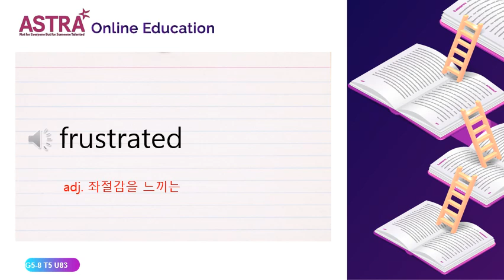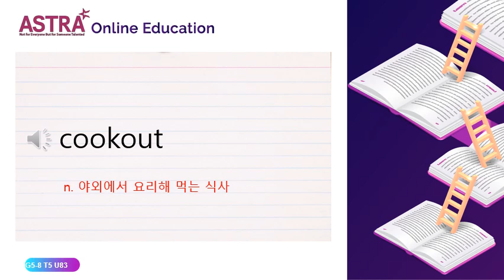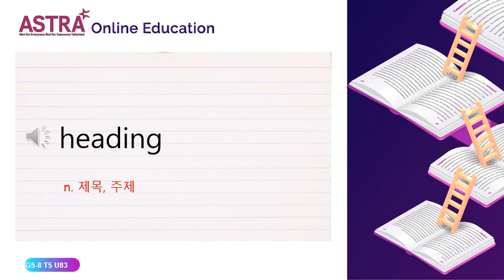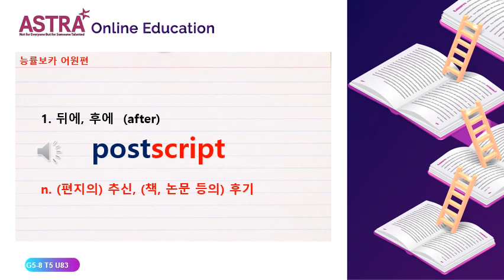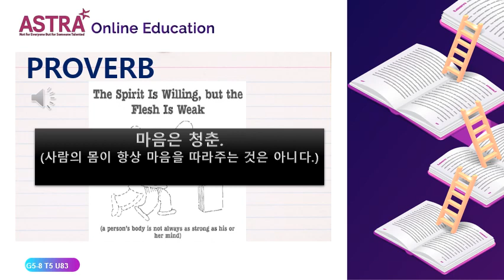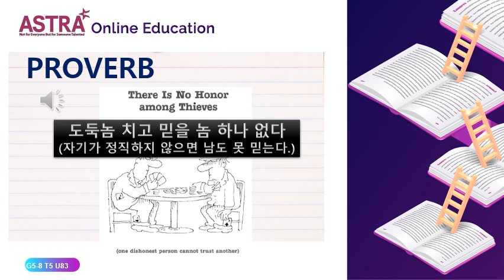GIANT5-8 T5 PROVO UNIT83